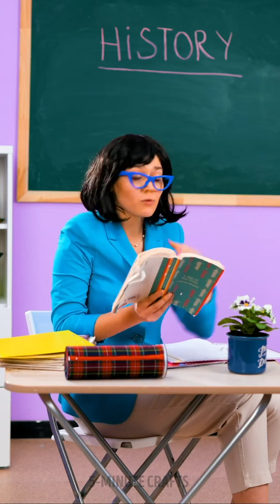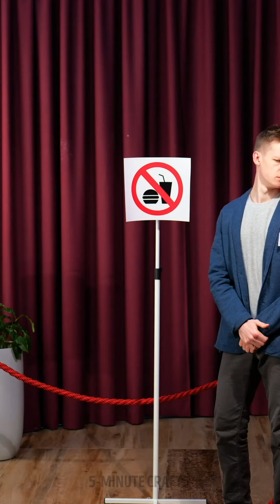Genius Food Hacks That Will Impress Your Friends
Get ready to become the ultimate culinary magician! 🍽️✨

Are you looking to elevate your cooking skills and leave your friends in awe? Look no further! Prepare to unlock the secrets of culinary wizardry as we reveal ingenious tricks that will make you the star of any gathering.

Whip up delicious meals in no time, master the art of meal prepping, and learn how to turn leftovers into gourmet creations.

So, join us on this culinary journey and become the master of food hacks that will leave your friends speechless. Get ready to showcase your newfound skills and create unforgettable dining experiences.

Bon appétit! 🍴✨

TIMEATAMPS:
00:00 Colorful Desserts
01:05 Hack to Share Food
02:54 DIY Candy Dispenser